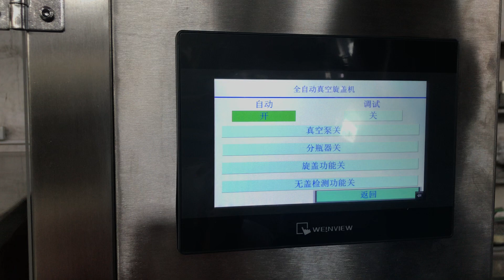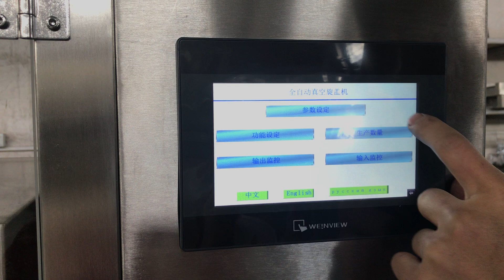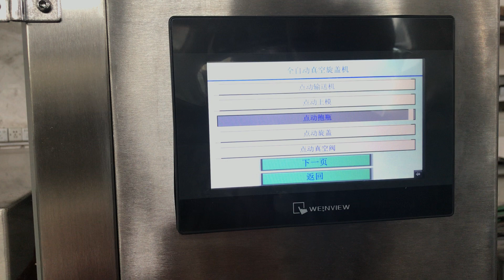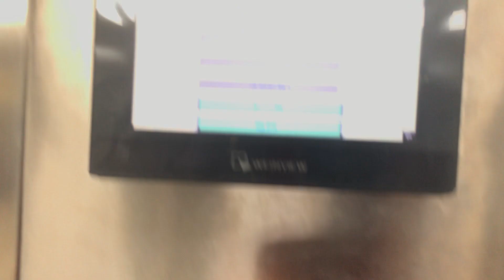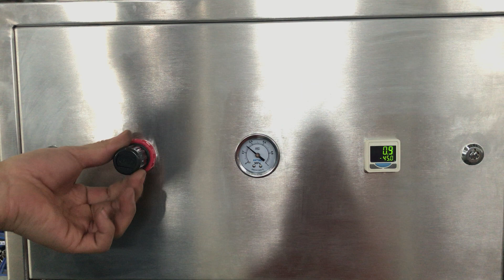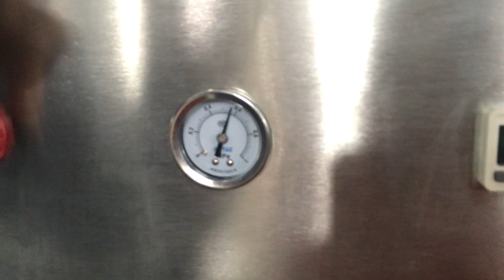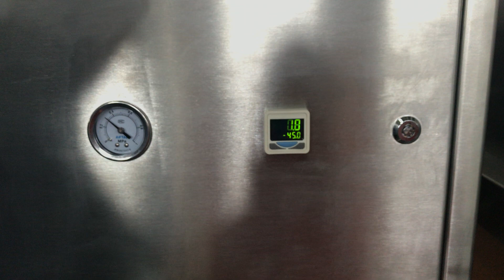Mold changing and vacuum meter adjust tutorial for automatic 4 head vacuum capping machine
Automatic inline vacuum capping machine three heads glass jars capper equipment honey pepper sauce food packaging
Model YX-160C
Production capacity: 50-60bots/min
Power: ≤1.3KW(include vacuum pump)
Power supply: AC220V/50-60Hz
Cap diameter: 30-55mm; 50-85mm
Bottle height: 50-180mm; 120-250mm
Bottle diameter: 30-85m; 80-150mm
Air consumption: 0.3m3/0.8Mpa
Limiting vacuum degree: About -0.08Mpa
Capping torsion:5~25N.M
Overall dimension: 3000L×1000W×1900H mm
Weight :720kg